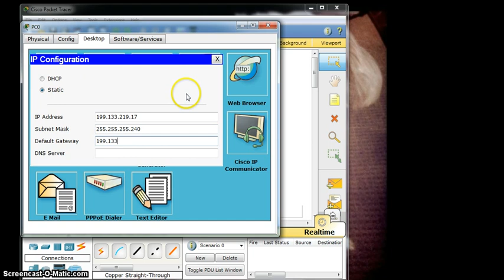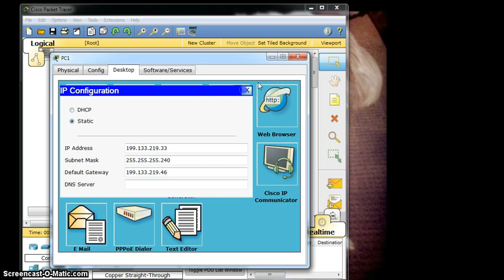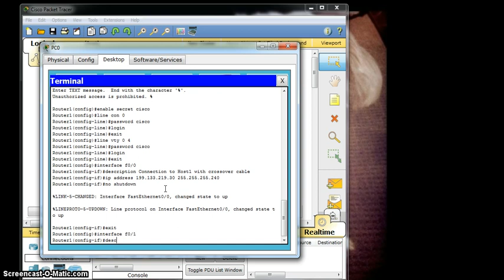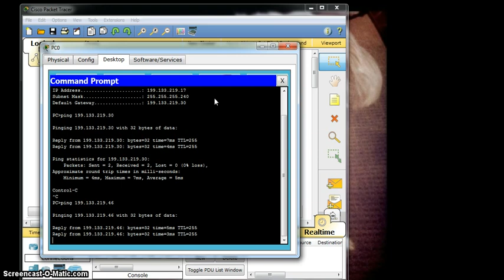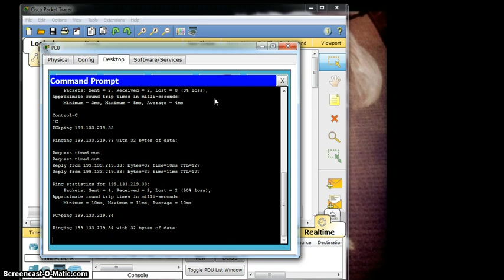Lab 11.5.1 Basic Cisco Device Configuration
This is a partial solution to the full lab and is for demonstration purposes only.

The video is best viewed in 480p quality. The first octet for all IP addresses should be 198.